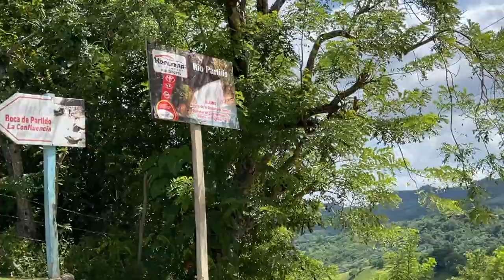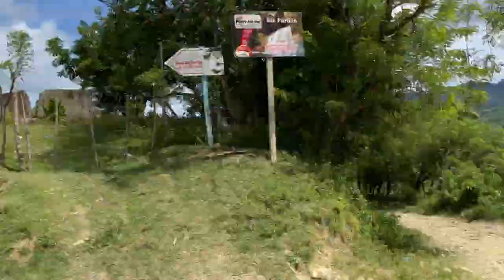NOS FUIMOS DE AVENTURAS A *RIO PARTIDO* ESTA ES LA AVENTURA MAS EPICA DE TODAS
Likes y Subs es siempre apreciado❤️(es gratis 😉)
id=com.gamestry.mobile.android.production&gl=ES
Mi codigo del Creador Fortnite -  ALUSA-ON-YOUTUBE
🔔 Asegúrate de Activar la campanita!